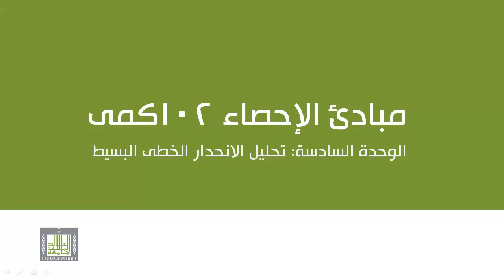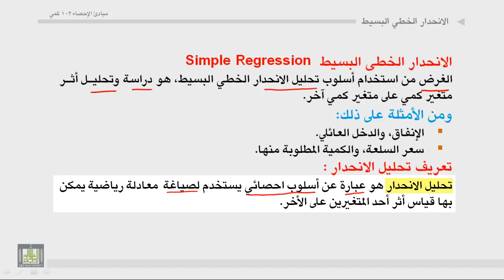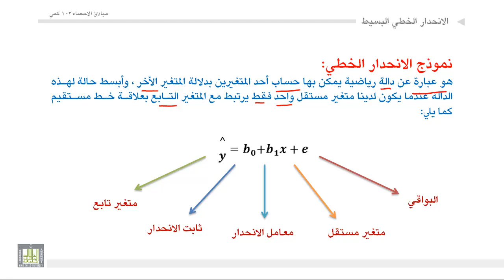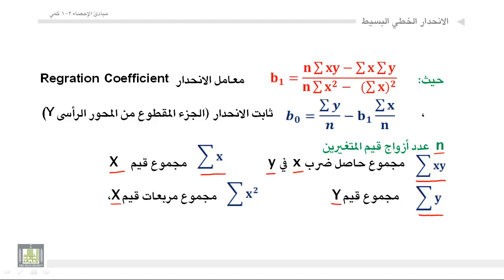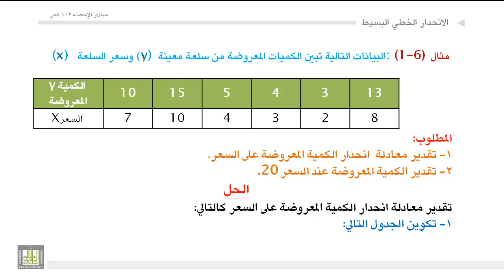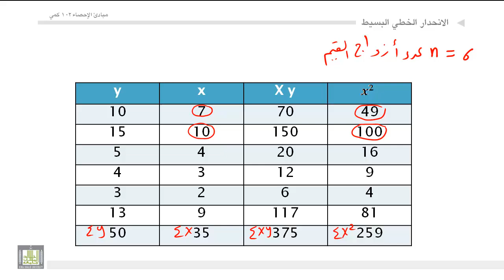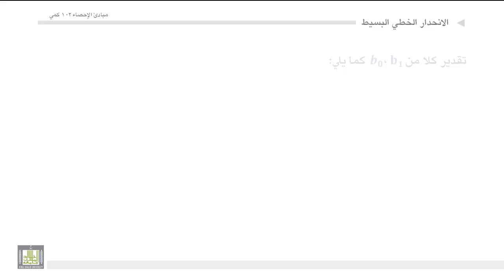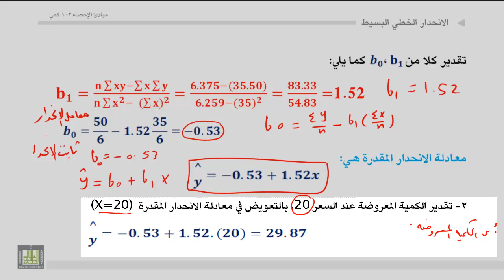مبادئ الإحصاء - الإنحدار الخطي البسيط 1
مفهوم الانحدار والغرض من استخدامه - تقدير معادلة انحدار (y/x)